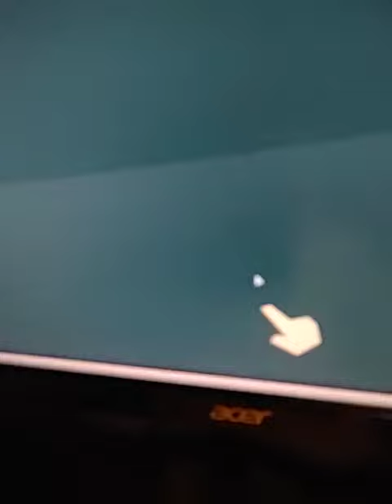Red Riding Hood On South Park Part 5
Red Is The Hero